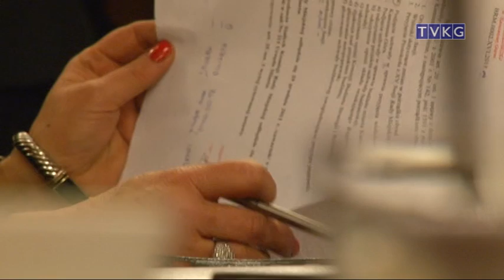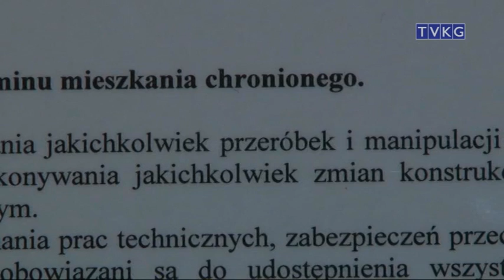program informacyjny FLESZ 2 stycznia 2011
- odwołali dyrektora
- powitaliśmy Nowy Rok
- mieszkania chronione